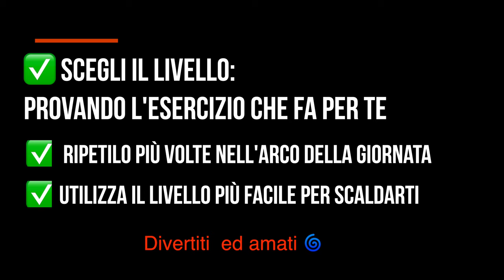3° Giorno Corpo Libero allenamento 3 esercizi arrampicata KataClimb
3° Giorno Allenamento Corpo Libero per principianti ed esperti arrampicatori e non..

Questi esercizi sono fatti per principianti arrampicatori ed esperti ed anche per chi si vuole mettere in forma più che mai lavorando sulla tonicità generale

✅3 livelli di esercizio
✅istruzioni scritte
✅consiglio il recupero di almeno 1 minuto tra un esercizio e l’altro
✅3 esercizi totali
✅ il primo sviluppa il mantenere e la reattività della catena cinetica posteriore di liv 1
✅ il secondo sviluppa il mantenere e la reattività della catena cinetica posteriore di liv 2
✅ il terzo sviluppa la tenuta generale + la coordinazione elasticità bacino di livello 3

balsamica.es